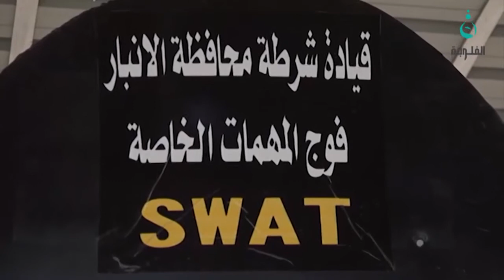فوج المهمات الخاصة في شرطة الأنبار يتسلم أسلحة أميركية رشاشة